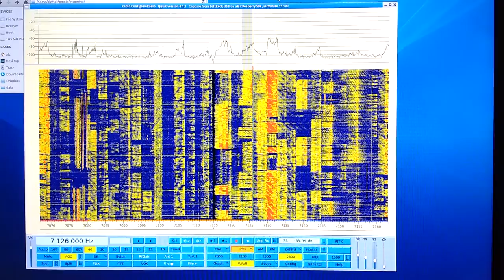QSO between F6DMQ and YB3VO on 7.126 MHz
Received with my Omnia SDR transceiver I just finished building for 60, 40, 30 and 20 meter bands :-)